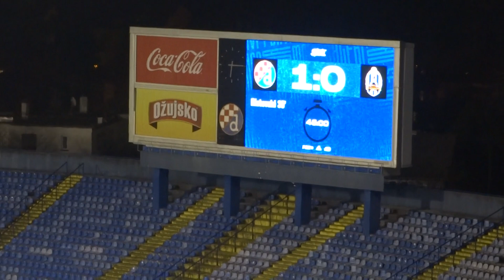Dinamo - Lokomotiva: powrót na drugą połowę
Piłkarze wracający po przerwie i tłumy na trybunach.

Povratak igrača s poluvremena i gužva na stadionu.

The players coming back from the half time and the crowd.

Ponekad pišem i na twitteru, ne nužno o nogometu i ne nužno na poljskom: